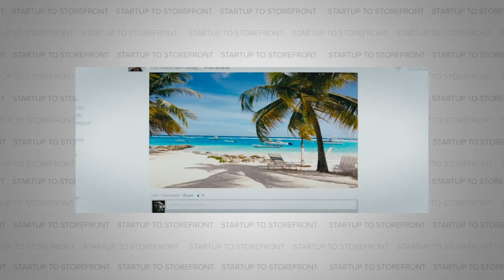Social Media Dangers - Tim Kendall (Full Episode)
The Social Dilemma is a Netflix film that took the world by surprise by sounding the alarm on something we interact with every day.  Social media has engulfed users with an addictive, endless feed of posts that have not only lead to an increase in suicide rates, but also depression, and political divide.  People get lost in their echo chamber and begin to lose a sense of reality.  While the future may look bleak, we are currently at a pivotal point that demands change.

In this episode of the podcast, we spoke with Tim Kendall, the founder of Moment, and a powerful voice in The Social Dilemma.  Tim Kendall has been a pioneer in the social media space.  He was Director of Monetization at Facebook, President of Pinterest, and has now gone onto found Moment.  Moment's goal is to give people the opportunity to take back their lives by limiting their screen time.  In this episode, we not only talk about Moment, but we also discuss the dire state social media is currently in.

Timecodes:
00:00 Start
00:41 Intro to Episode with Tim Kendall
1:49 What is Tim Kendall working on?
2:48 What made Tim Kendall want to start Moment?
4:46 The impact of boosting efficiency while working in the tech space
6:37 The downside to trying to achieve work-life balance
8:20 Was audience retention on the platform the goal for Pinterest?
10:12 Using targeted ads on Facebook
11:02 Social media's impact on the 2016 presidential election
17:08 When did Tim Kendall realize he built a serious problem?
19:17 Humans are the fixed variable in the equation
19:48 Social media is turning on us
21:04 Social media dealing with COVID-19
22:12 What it's like as an LA police officer in 2020
23:29 Should Facebook only show the truth?
28:13 What disappoints Diego about Facebook
29:55 How is Moment making people more aware?
33:38 What are your thoughts on smart TVs?
26:11 Is Moment the next big thing?
37:33 The biggest driver to a better life
39:59 Did Tim Kendall put phone restrictions on your kids?
43:26 What are some of the social media myths?
45:00 Advice for creators when faced with the social dilemma
46:51 Take responsibility for yourself
47:47 Closing